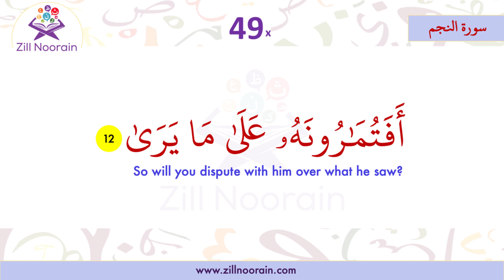53 Surah An Najm Verse 12 | Repeated 50x | Memorization Series